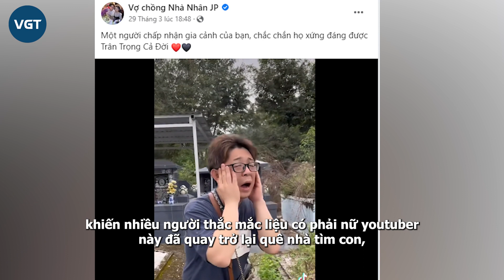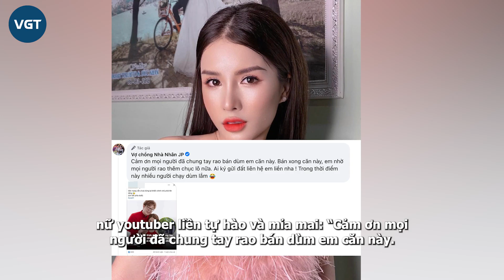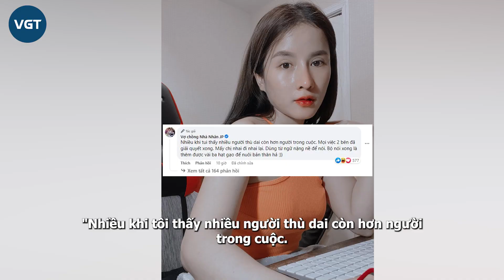Bà Nhân Vlog về lại Việt Nam tìm con hậu ồn ào với bác sĩ Thịnh, sự thật đằng sau ra sao?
Mới đây, bà Nhân Vlog liên tục chia sẻ những khoảnh khắc cùng chồng tại Việt Nam khiến nhiều người thắc mắc liệu có phải nữ youtuber này đã quay trở lại quê nhà tìm con, hậu ồn ào với bác sĩ Thịnh. Tuy nhiên, sự thật đằng sau gây ngỡ ngàng.
Trở về Nhật Bản sau gần 1 tháng vướng scandal vạ miệng với vị bác sĩ chữa hiếm muộn cho mình, vợ chồng Bà Nhân Vlog vẫn thường xuyên đăng tải những video về cuộc sống đời thường của mình. Mới đây, vợ chồng nữ Youtuber gây chú ý khi đăng nhiều video tại Việt Nam.